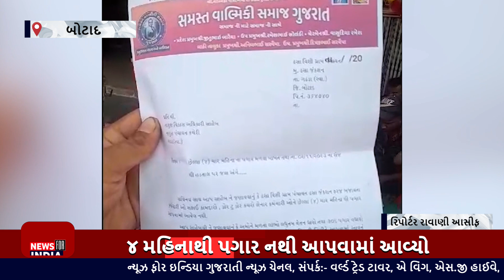બોટાદ:હડતાળ ઉપર બેસતા સફાઈ કામદારો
બોટાદ જિલ્લાના ઢસા જંક્શનમા ફરજ બજાવતા સફાઈ કામદારો કર્મચારીઓ, ડોર ટૂ ડોર કચરો લેનાર કર્મચારીઓ સહિત ને ૪ મહિનાથી પગાર નથી આપવામાં આવ્યો એ બાબતે ઢસા જંક્શન મા

Top Headlines
News Flash
Also check out ✅ our official Divya Bharat News site: